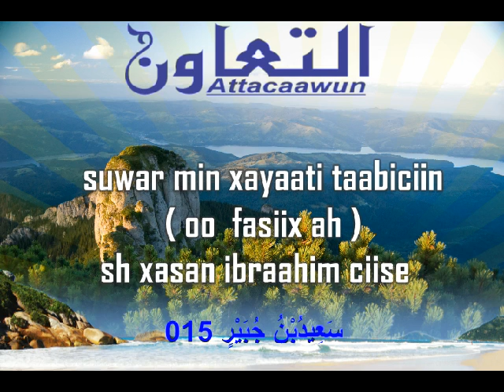015 suwar min xayaati taabiciin ( oo fasiix ah ) sh xasan ibraahim ciise